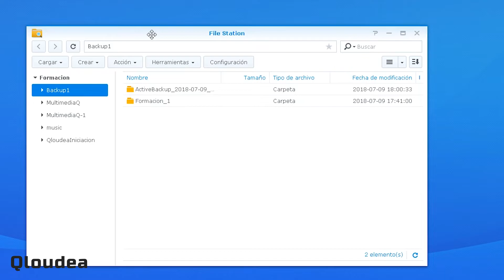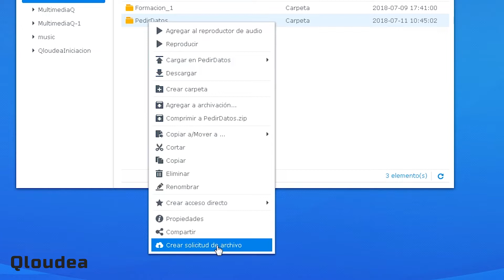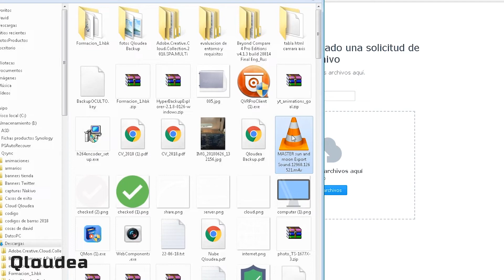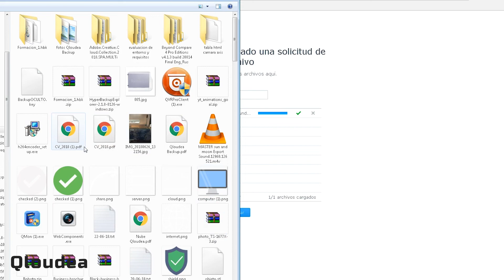Solicitar archivos con Synology - Alternativa a Wetransfer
Hoy os contamos cómo crear un enlace para solicitar archivos de cualquier tamaño y recibirlos directamente en nuestro Synology